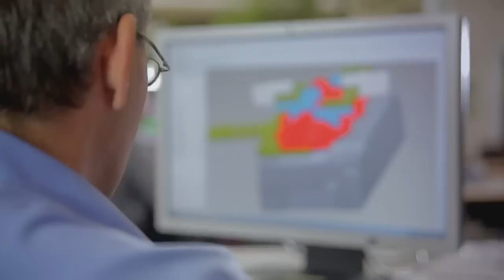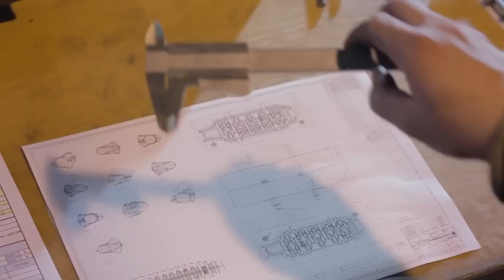ThyssenKrupp Gerlach Imagefilm